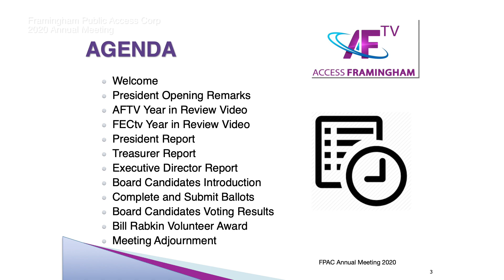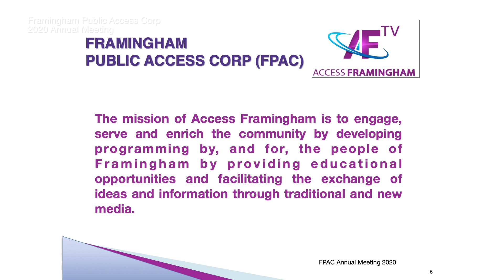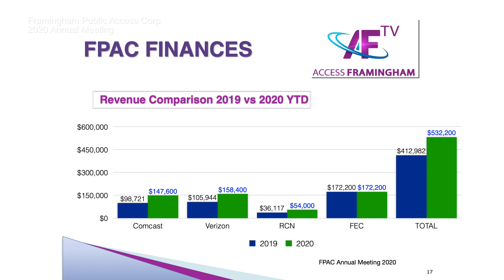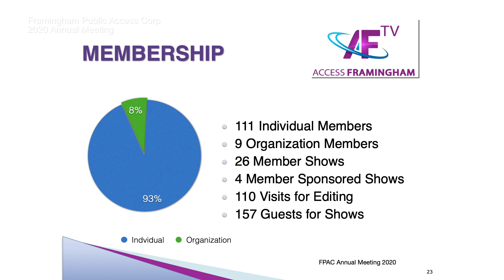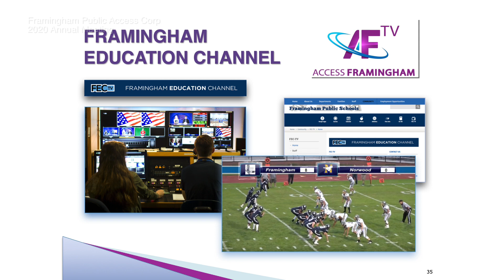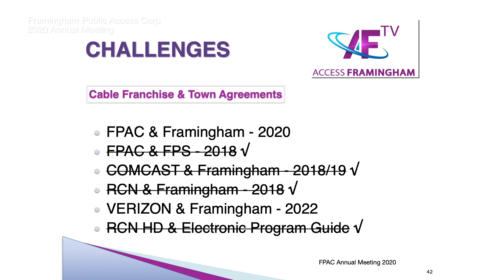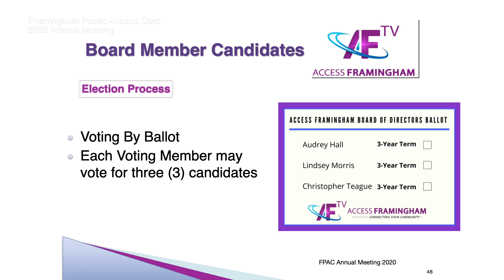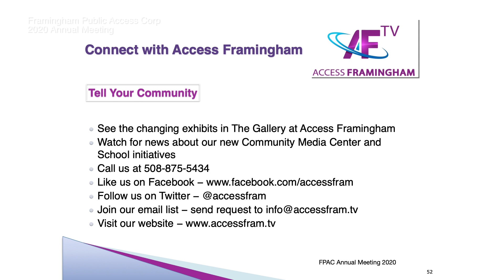2020 FPAC Annual Meeting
2020 FPAC Annual Meeting